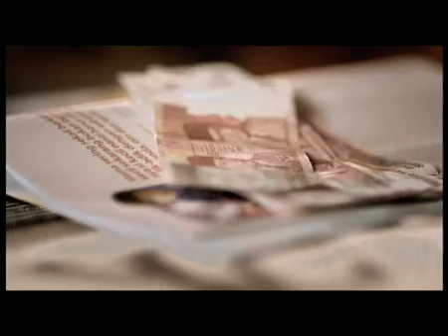Poppy Sovia (Bonus - jelas sudah)